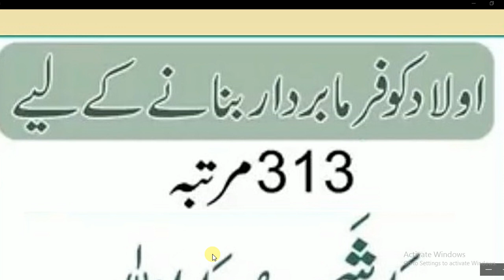Olad ko farmabrdar banay ka wazifa 313martba | daily amal every Muslim